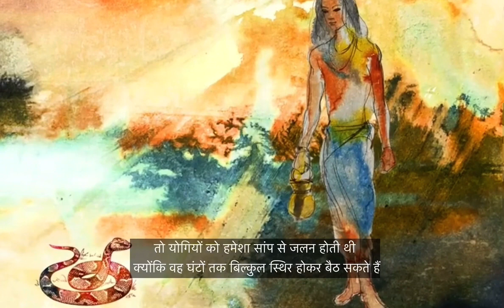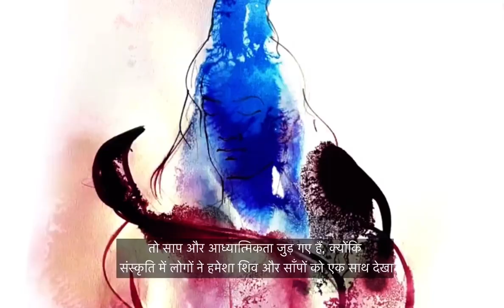योगियो को साँप से जलन क्यू है ? Why are Yogis jealous of snakes?